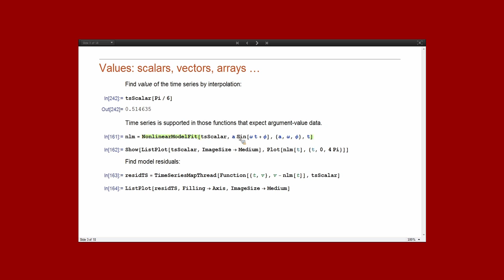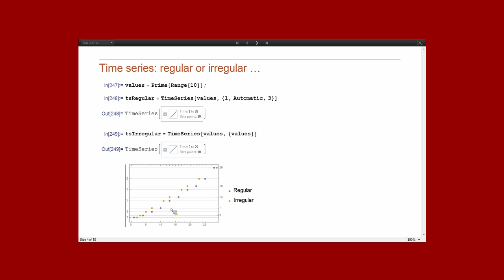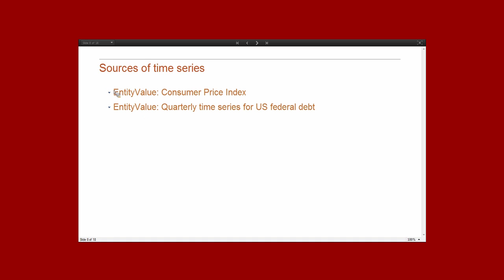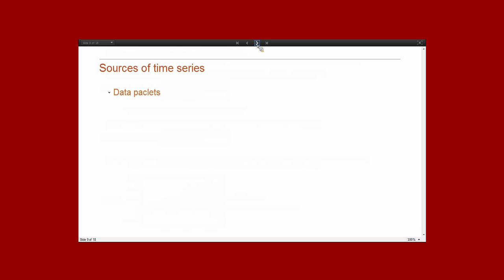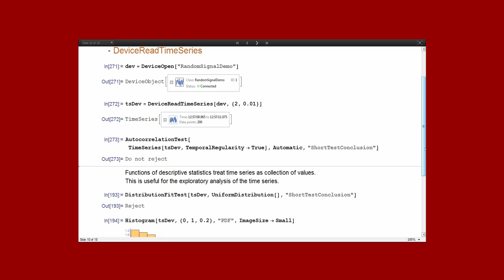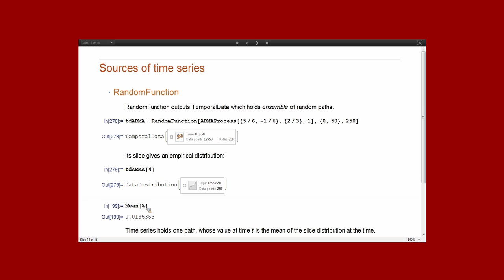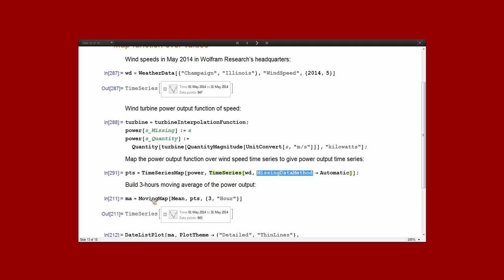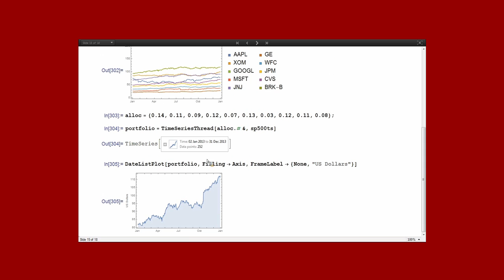Time Series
New TimeSeries functions are covered by Mathematica Kernel Developer Oleksandr Pavlyk in this presentation.